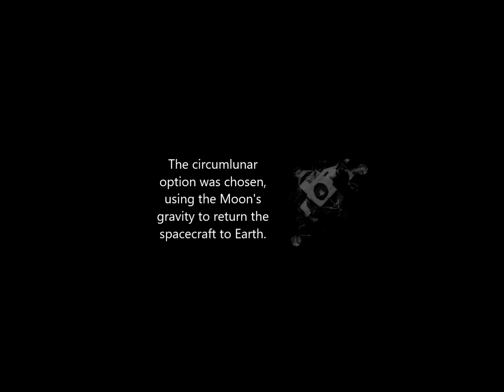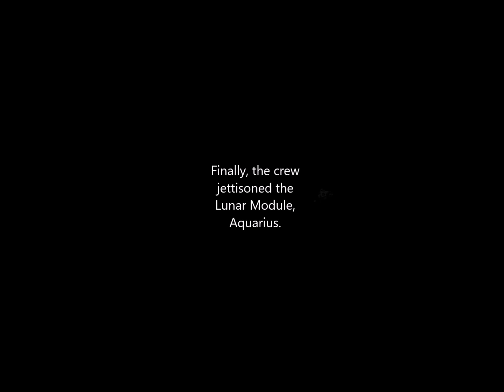Lifeboat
Apollo 13